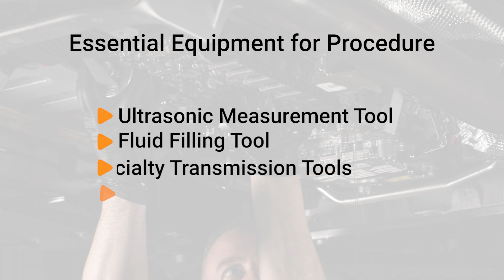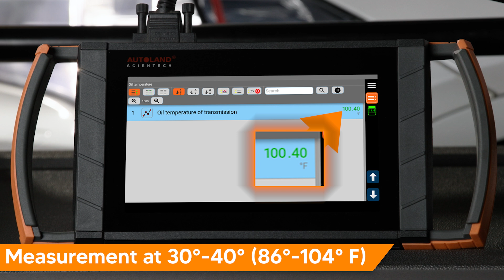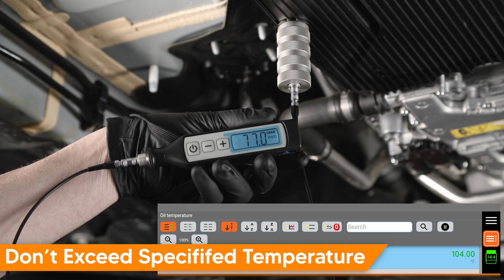Mercedes-Benz 725 9G Transmission Filter & Fluid Replacing | Special Tool Information - Ultrasonic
In this video we're going to review the procedure for servicing the fluid and filter for the  Mercedes-Benz 725, 9 speed transmission.

You will need an ultrasound fluid measurement tool, fluid filling pump, assorted transmission special tools and your iSCAN device to perform this procedure. The ultrasonic tool shown in video is the A1207D LevelGauge.

Remember to always use Mercedes-Benz approved fluids and to check with the latest repair information for the vehicle you are working on.

This procedure has been updated a few times and fluid types, temperatures and steps may be changed by the manufacturer.

Need help with a diagnostic issue. contact iSCAN Support On Demand SOD